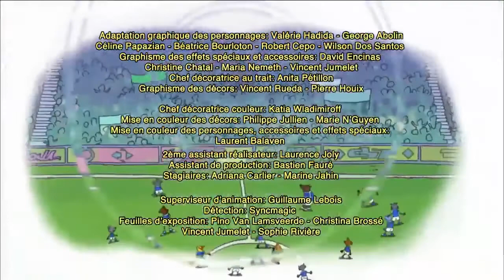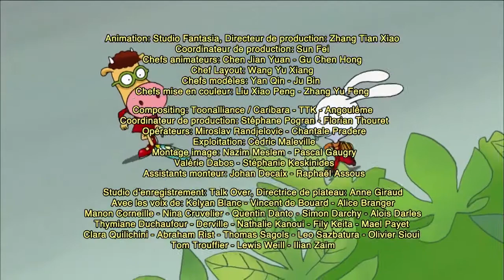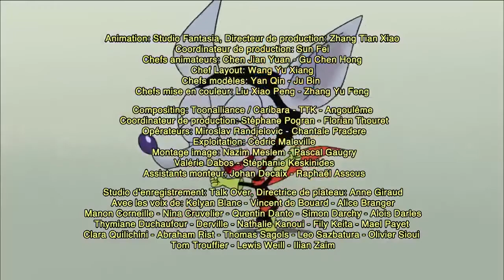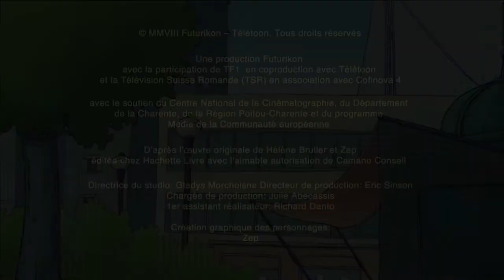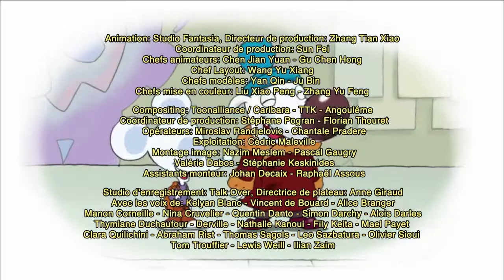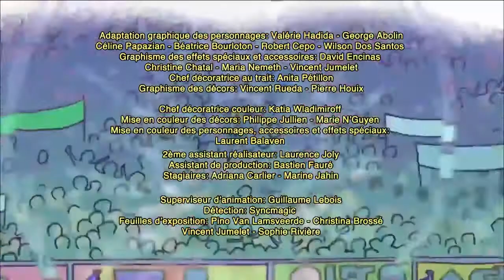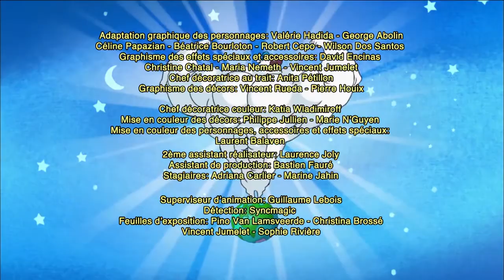LES MINIJUSTICIERS - COMPILATION 2021 ! - Supervertige